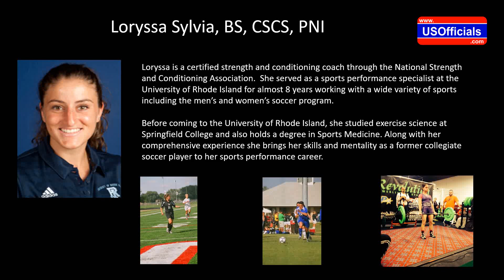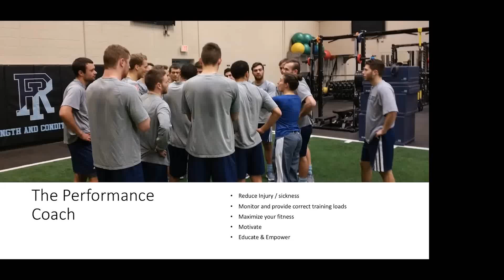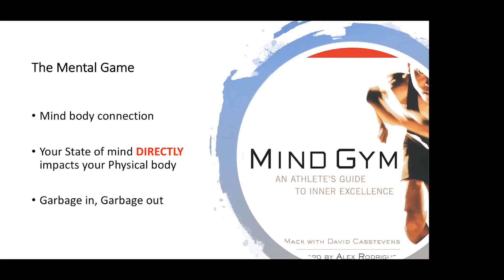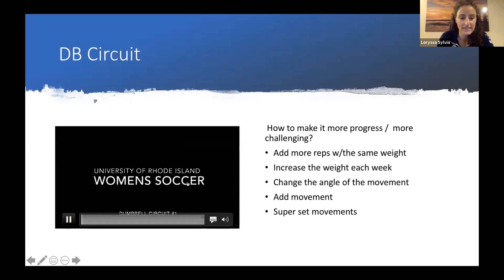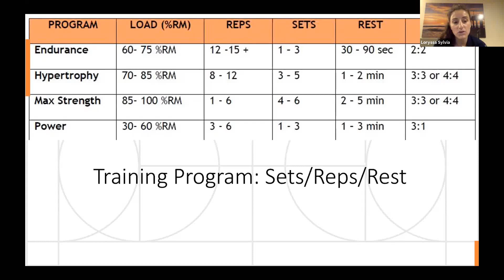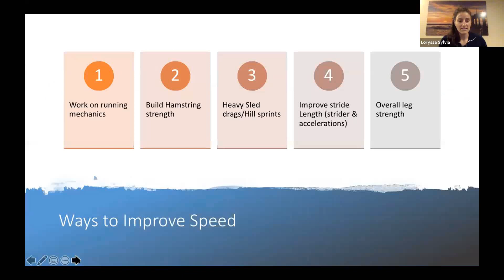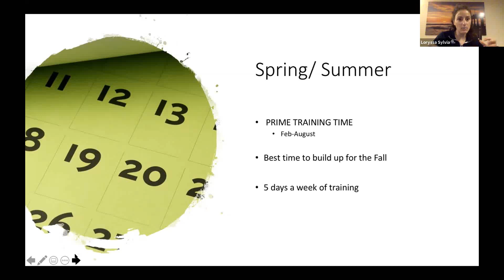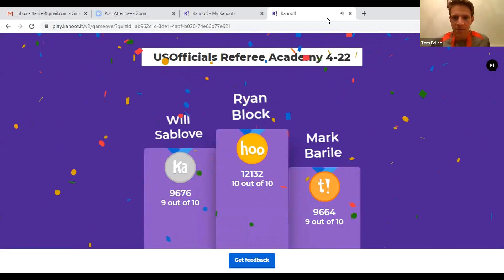USO Referee Academy Present: Strength & Conditioning Coach Loryssa Sylvia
We host Strength and Conditioning Coach Loryssa Sylvia, BS, CSCS, PNI, as she spoke at our Wednesday April 22 Webinar. Loryssa is a former college soccer player and certified strength and conditioning coach through the National Strength and Conditioning Association. She served as a sports performance specialist at the University of Rhode Island for almost 8 years working with a wide variety of sports including the men’s and women’s soccer programs. Come hear Loryssa talk about the importance of a proper referee fitness regimen, periodization, and give advice as to how we can all stay fit while at home with limited equipment.